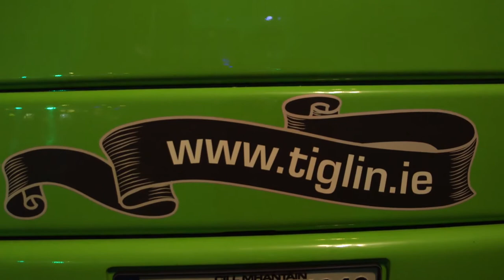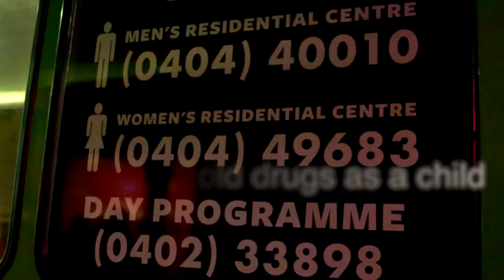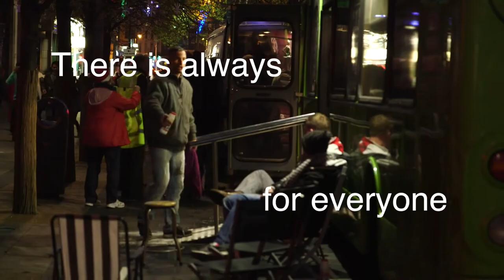No Bucks Cafe Bus Outreach